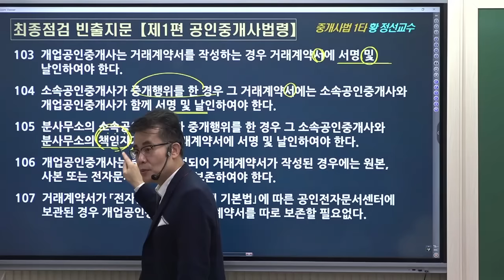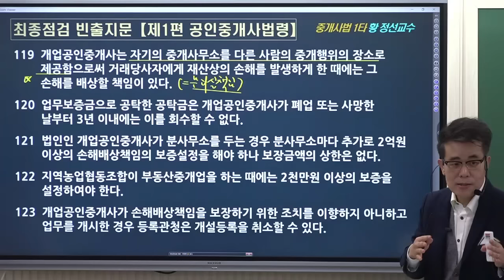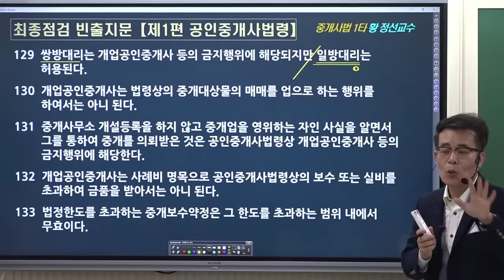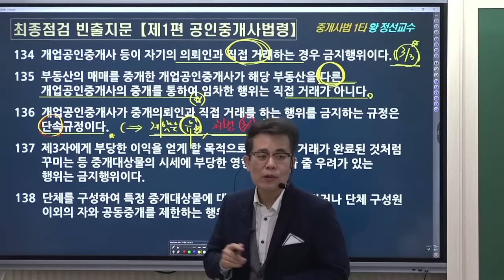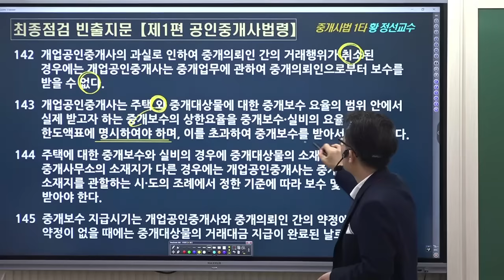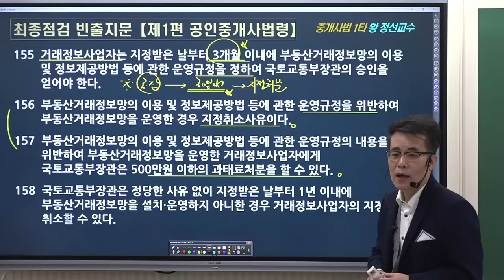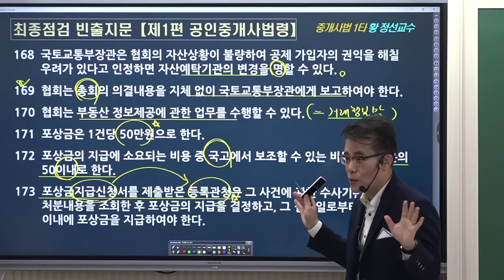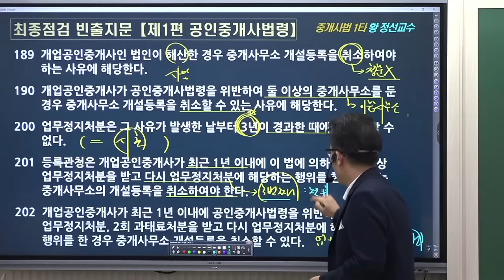하루 20점씩 올리는 중개사법 빈출지문특강 - 중개사법1타 황정선 교수님의 [Fine-All 특강 3교시]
안녕하세요! 합격명당 ❤️김포중앙공인중개사 학원❤️ 입니다

김포중앙 [Fine-All 무료특강]은
김포중앙 교수님들의 무한열정과 지난 1년간
김포중앙을 성원해주신 분들께 감사의 마음담아 제작합니다.